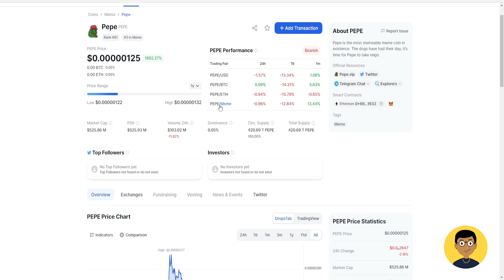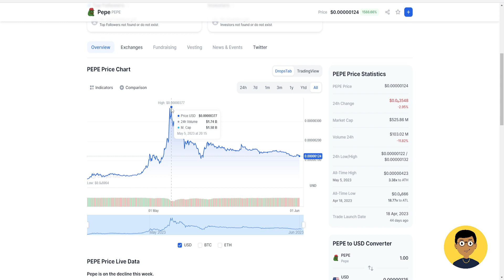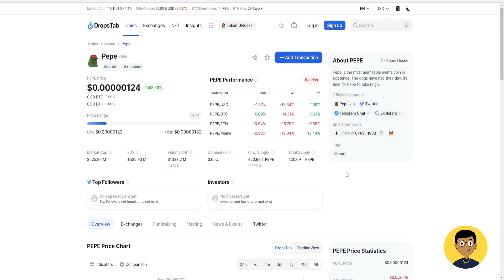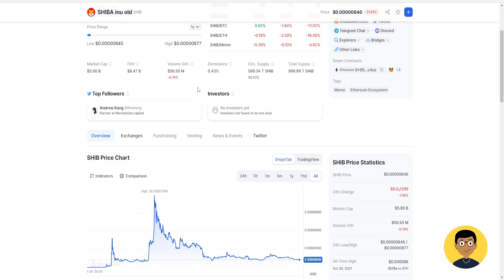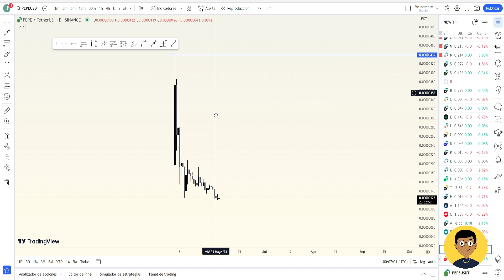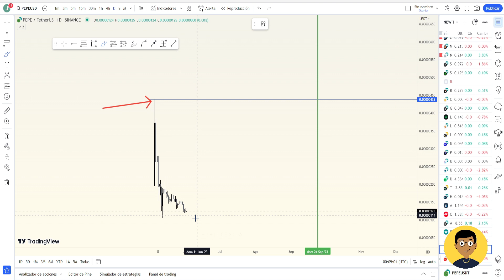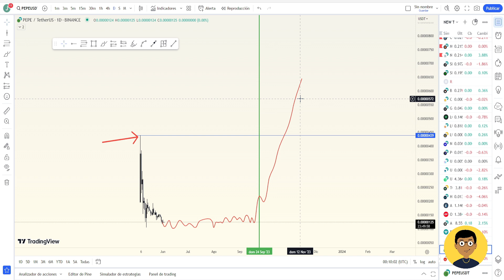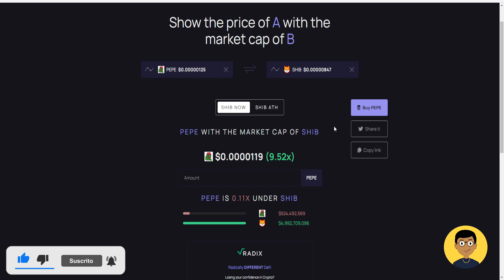Shiba vs Pepe: ¿Cuál ofrece mayores oportunidades de inversión?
en este video realizamos un breve analsis fundamental y tecnico sobre cuales son las oportunidades que ofrece pepe token y si se podria convertir en el proximo shiba inu de las memecoins.